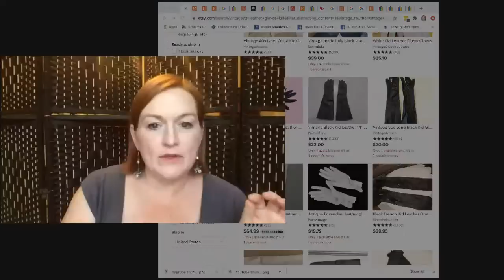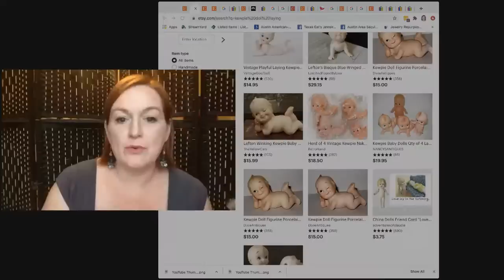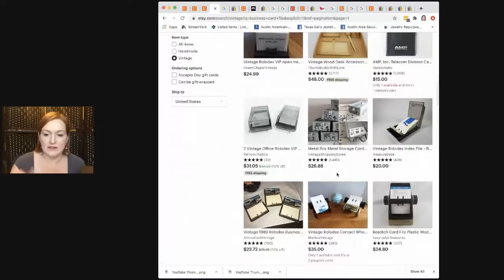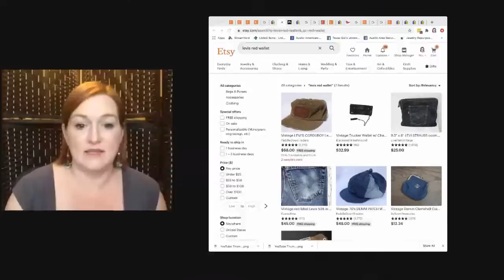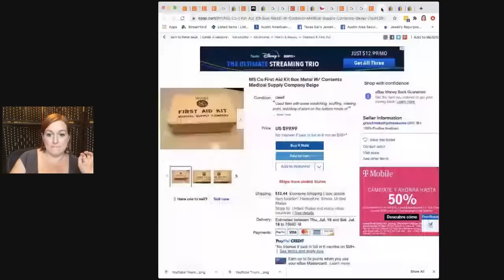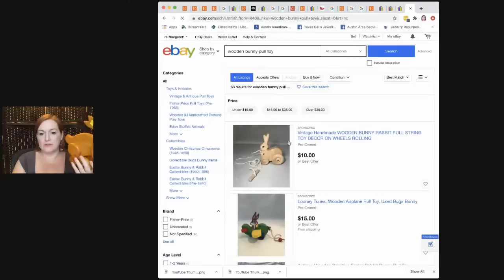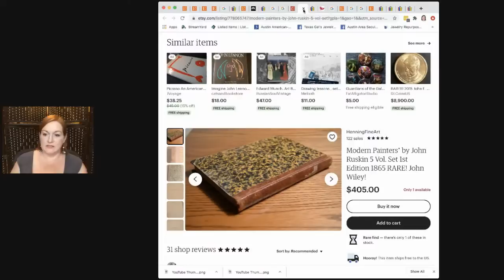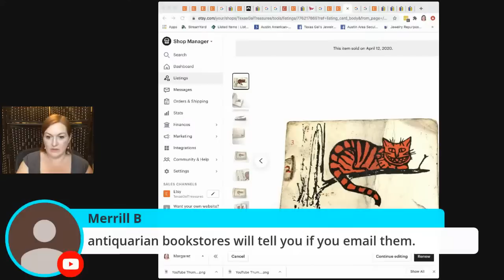$700+ Profit!! Goodwill Outlet Bins Haul | Selling on Ebay | Thrifting to Resell on Ebay for Profit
I found some amazing vintage items at the Goodwill Bins to sell on Ebay to make a profit.